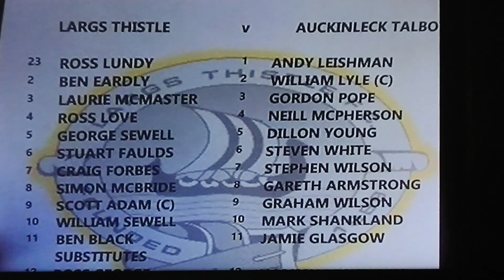GOALS - LARGS THISTLE 3 AUCHINLECK TALBOT 4 (HT 1-3)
SAT 7TH SEPTEMBER 2019 WEST PREMIERSHIP
GOAL SCORERS LARGS - GEORGE SEWELL, KIERAN BROPHY, JAMIE MCKENNA,
AUCHINLECK - MARK SHANKLAND (2) JAMIE GLASGOW (2)